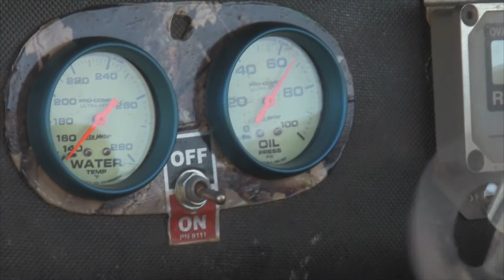Trail-Way Speedway 358 Sprint Car Highlights 7-04-14